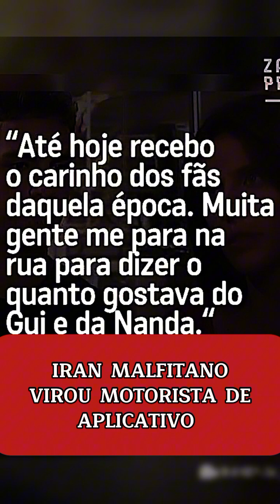QUANDO IRAN MALFITANO VIROU MOTORISTA DE APLICATIVO